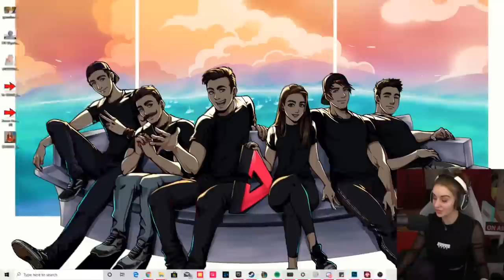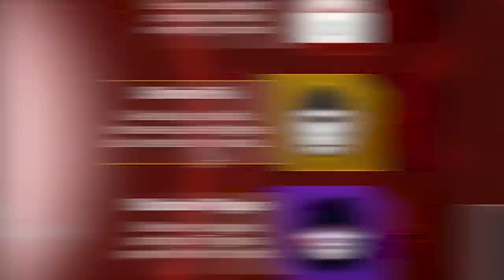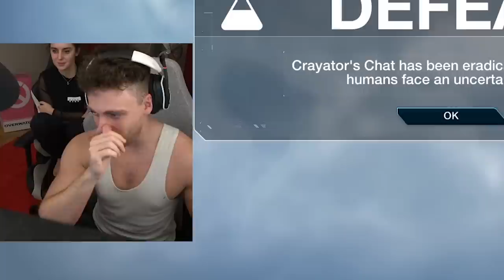A GAME WHERE YOU DESTROY THE WORLD?!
🍍 Thumbnail 🍍
Loserfruit

🍒 Music 🍒
Leviathan 1 - Johannes Bornlöf
Salty Breeze 2 - Martin Gauffin
Whimsical And Playful 8 - Gavin Luke
Chasing Through The Snow - Håkan Eriksson
Agressive And Dark 2 - Gavin Luke
Whacky Nightlife 7 - Gunnar Johnsén
They Already Knew - Eoin Mantell
Fear - Andreas Ericson
A Walk In The Park 2 - Martin Gauffin
Call Of The North - Niklas Johansson
Intense Thrill 3 - Johannes Bornlöf
Time's Up 2 - Jon Björk
Insidious Mice - Arthur Benson